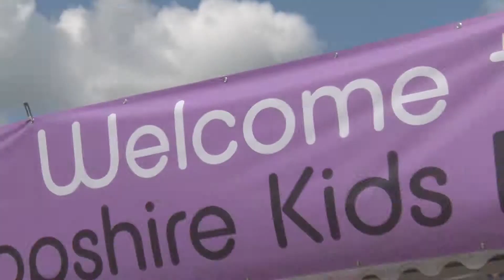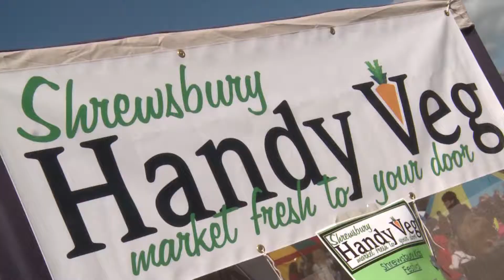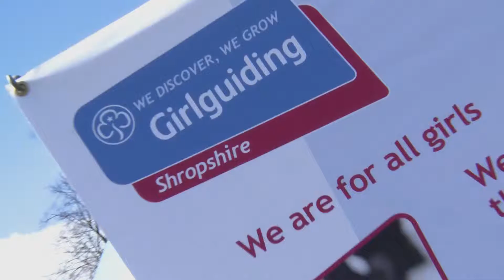Shropshire Kids Festival 2016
Welcome to the First Shrewsbury Kids Fest! Fun fun fun and more fun for the younger members of the family!